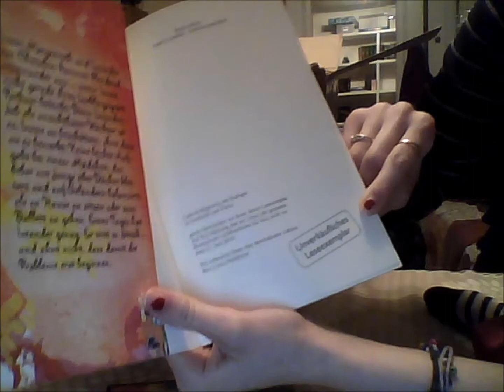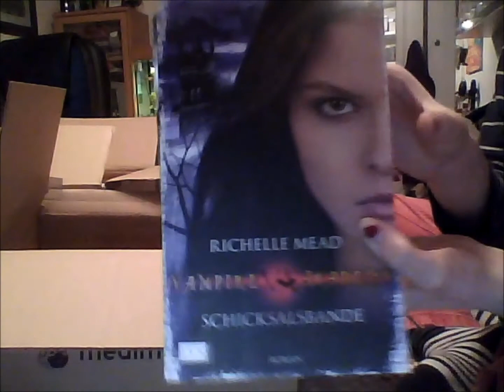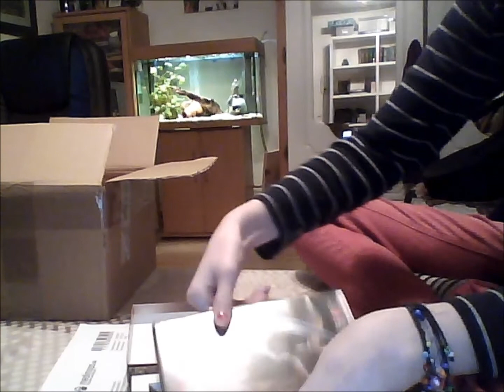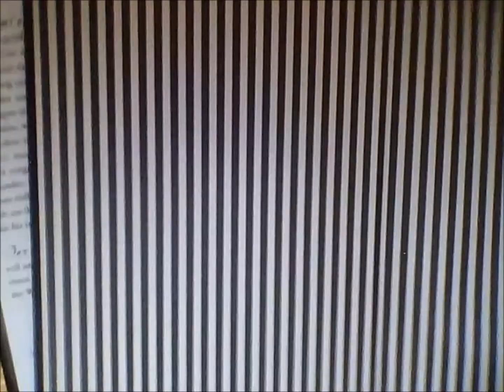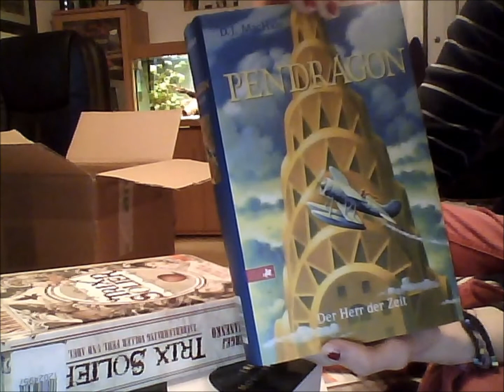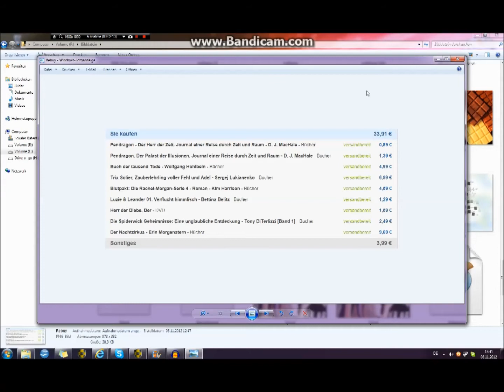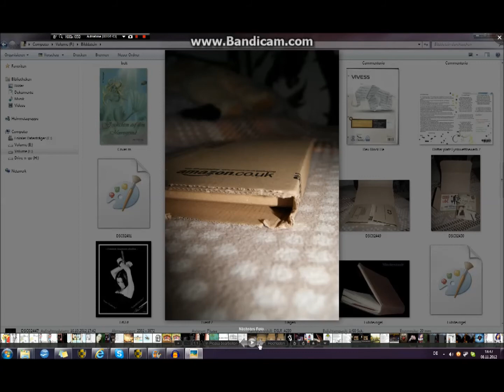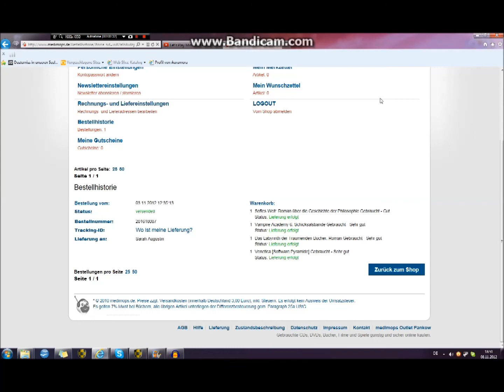Der Versandhandel ein moderner Riese [3v3].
▼Klappentext▼
Ich liebe Unpackings, aber ich bin furchtbar schlecht darin.
Zum Ende hin bin ich leicht verwirrt ... vor Freude ... ja,
deshalb blende ich euch noch was ein, wenn ich es schaffe.

▼Anlagen▼
Text und Stimme von KillingRomance.
Genutze Programme:
OpenOffice, Audacity, Gimp 2, Picasa, WindowsMovieMaker